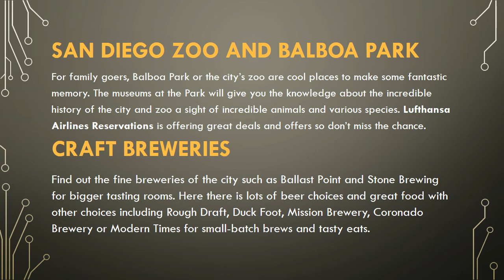Book Your Tickets With Lufthansa Airlines Reservations To Avail Discounts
Lufthansa Airlines Reservations is the leading airline that offers you great packages and deals at reasonable rates.